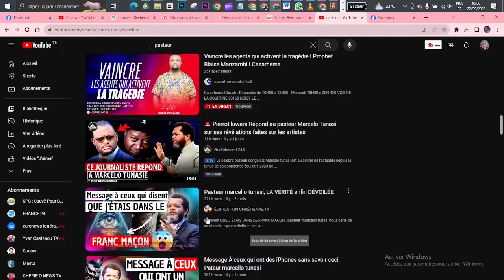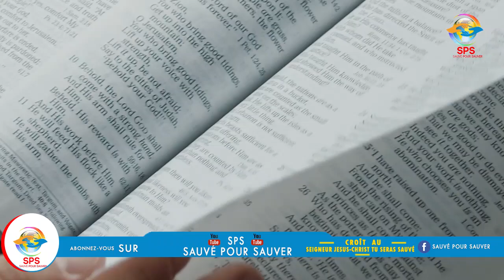Jésus m'a montré comment me préparer à ce qui va arriver